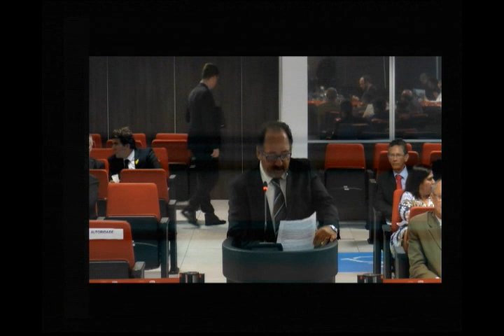4ª Sessão Plenária de 2018 - parte 2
A 4ª Sessão Plenária de 2018 está agendada para esta terça-feira, 13 de março, a partir de 9h.